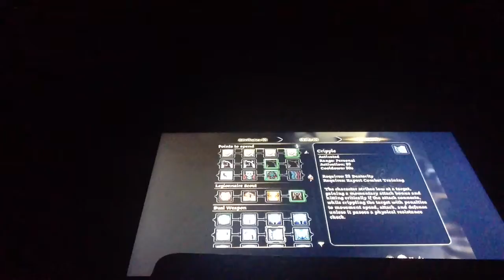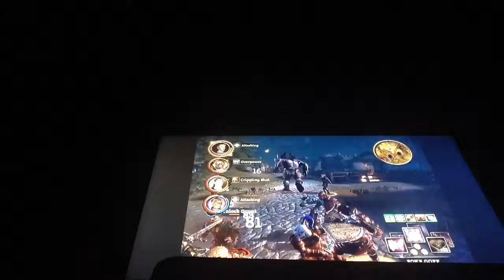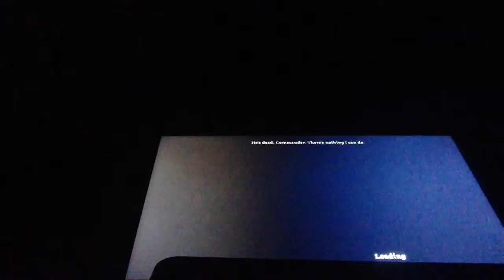Let's play dragon age awakening part 20